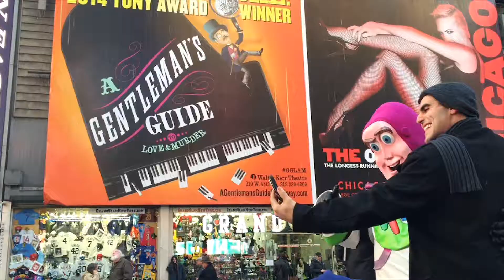Filmo Showreel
LiorNoymanProductions.com